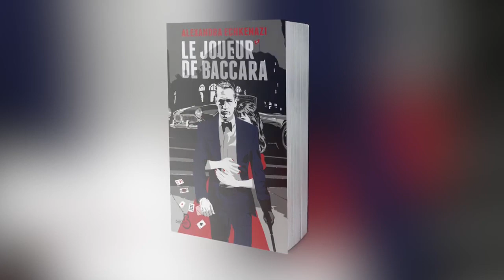Alexandra Echkenazi : romancière, journaliste et scénariste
Alexandra Echkenazi raconte comment son parcours atypique influence aujourd'hui son écriture.

"James Bond. Et s'il avait vraiment existé ? Le Joueur de baccara, un roman entre réalité et fiction. Troublant de vérité." Éric Giacometti